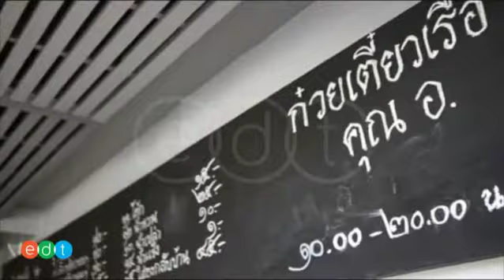บรรยากาศภายนอกของร้านก๋วยเตี๋ยวเรือคุณ อ สาขาบองมาเช่